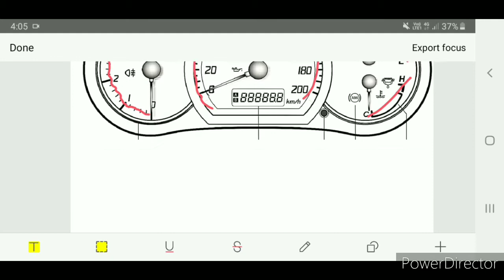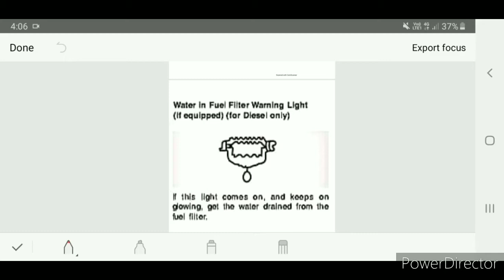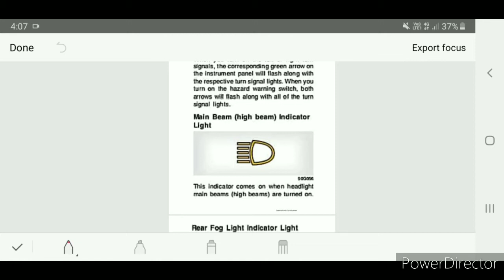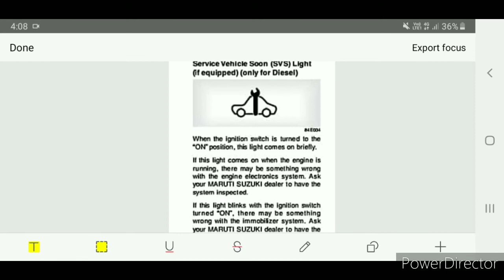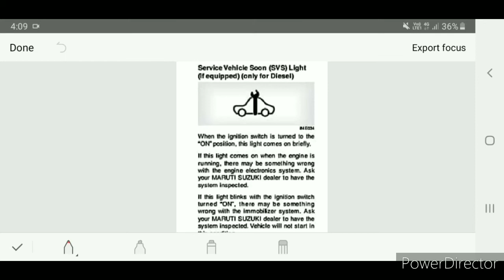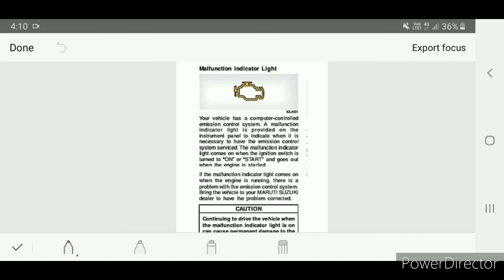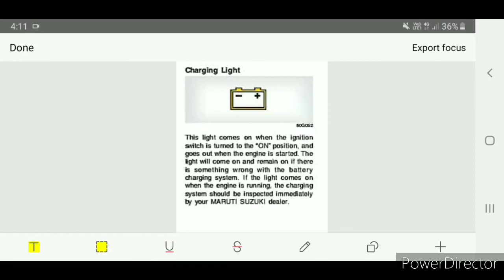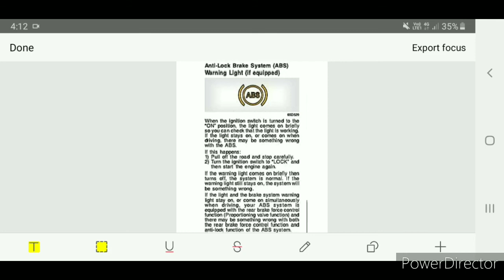Swift 🎉 vdi💥 Speedometer 🚘Full Detail Of Sign || मीटर में कौनसा निशान आने पर क्या करना चाहिये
Swift Desire Speedometer